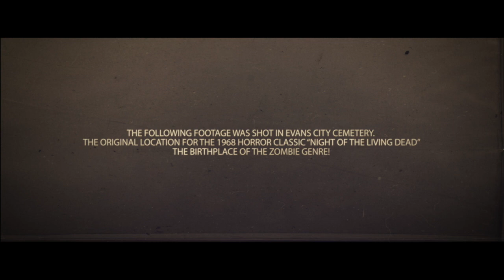UG STUDIO - GRAVEYARD EFFECTS DEMO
This video is about What we can do with our effects